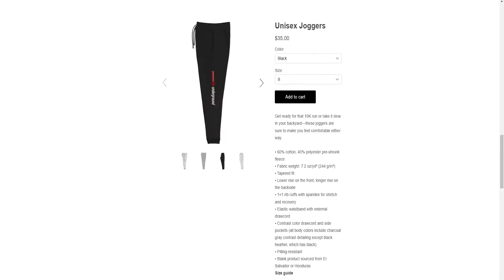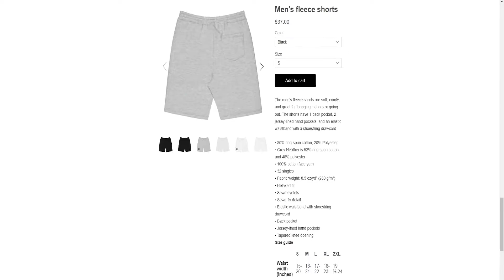A Day In Life As A Videographer PT.1 (Meet Your Maker Shoot)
OR
@shop.mym_  on instagram!